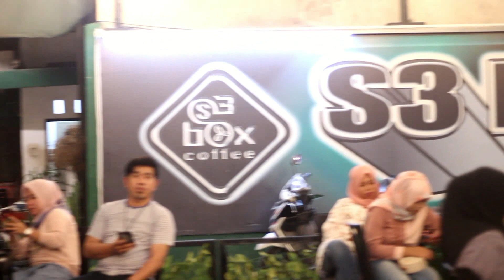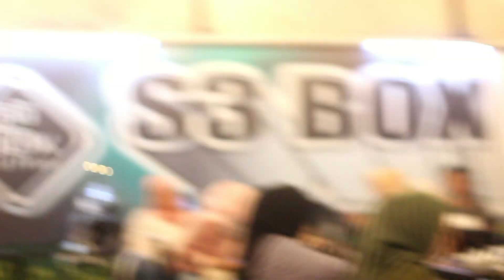Awalnya Di Remehkan, Pas Nyanyi Ternyata Suaranya !!!!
Perempuan ini naik kepanggung dengan sangat hati hati. Beberapa penonton sepertinya tidak terlalu mengidahkannya.
Tapi setelah bernyanyi,semua matapun terbelalak.